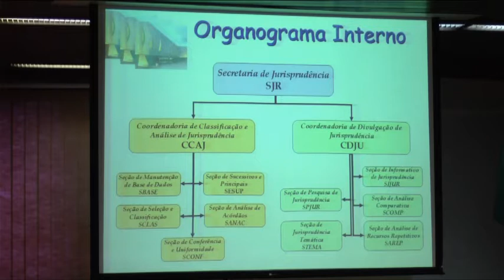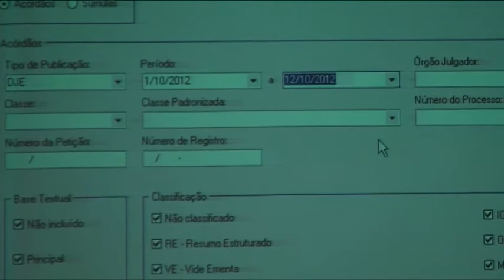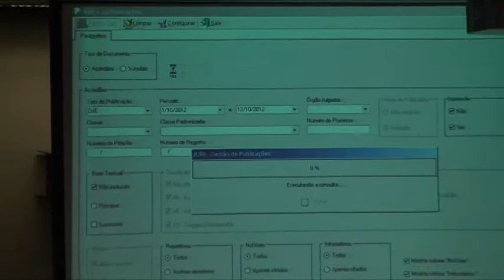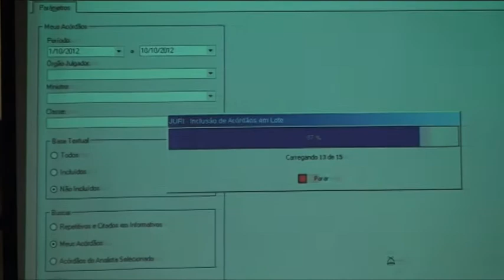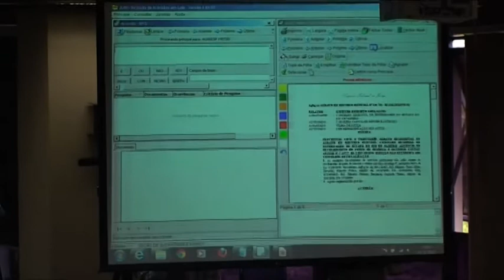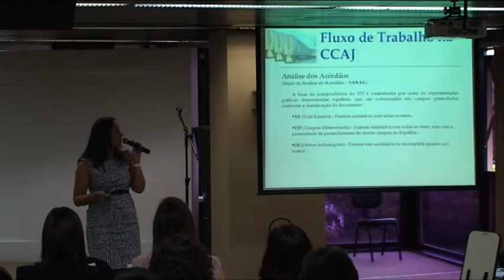I JurisTCs (vídeo 8/13) - Palestra Kalyani, Estefania e Eugênio (STJ) - parte 1/3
I Encontro de Jurisprudência dos Tribunais de Contas - JurisTCs - 18 e 19 de outubro de 2012.
Total de 13 vídeos, incluindo os vídeos das palestras particionadas.